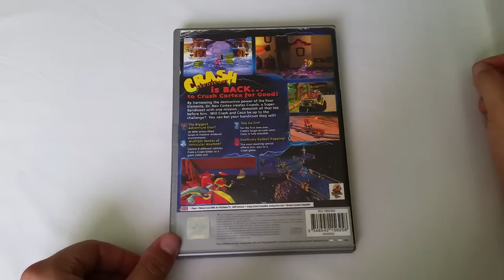Recenzja Crash Bandicoot: The Wrath Of Cortex (PS2/Xbox/GameCube)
ROZWIŃ OPIS

Crash nie skończył na PSX! Przekonajcie się sami! The Wrath Of Cortex, który był wydany na PS2, ale i na Xbox oraz GameCube prezentuje się bardzo przepysznie.